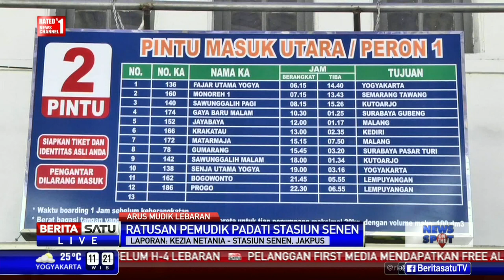Mudik Awal, Ratusan Penumpang Memadati Stasiun Senen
Ratusan calon penumpang memadati Stasiun Senen, Jakarta Pusat, Ahad (26/6/2016). Para pemudik memilih pulang ke kampung halaman lebih cepat untuk menghindari kepadatan.

Facebook.com/BeritaSatuTV
Youtube.com/BeritaSatu